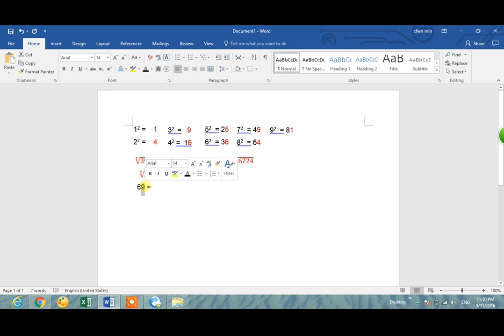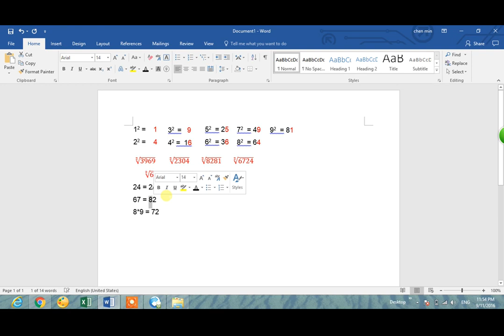快速開根號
Hi 我是陳俊民,
我希望藉由我的分享,會讓你覺得數學是有趣的一門科學,
如果有興趣的人,歡迎你們持續追蹤我的YouTube或者如果對我的生活有興趣的人可以追蹤我的IG:@tandeladanny